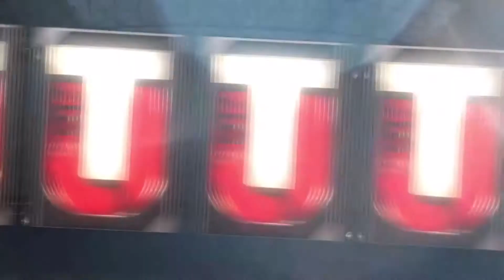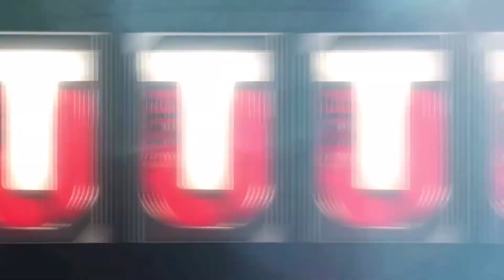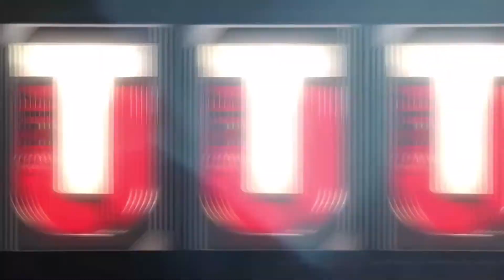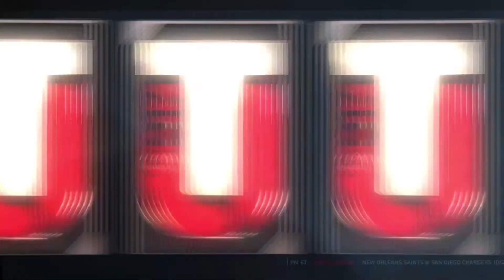OCTOBER GAUNTLET WITH CRAZY REWARDS!!| MUT 17 PACK OPENING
What's going on guys Schube here today I opened up a bunch of rewards I got from the October gauntlet it wasn't too bad I hope you guys enjoy it and be sure to subscribe!!

I recorded this the night of October 1st :)

Upbeat Gamer: Sike No Shoutout